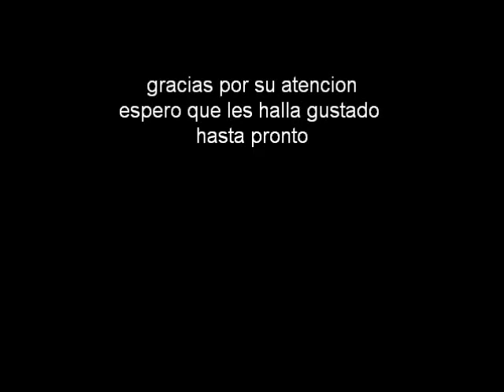jeff taly- mi lista de amigos marzo 2011 :)